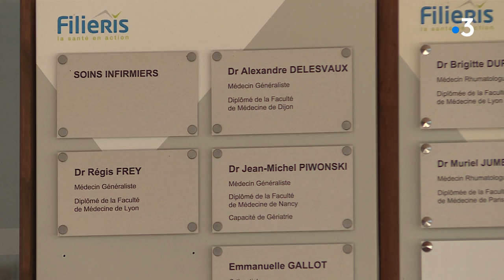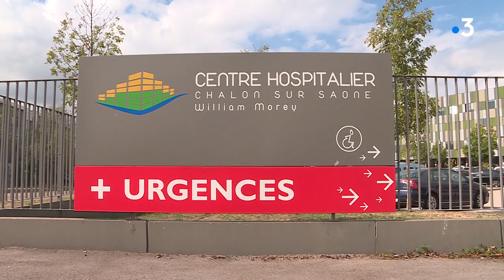Montceau : un patient dans le coma et une femme en garde à vue pour exercice illégal de la médecine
Le conseil de l’ordre des médecins de Saône-et-Loire a porté plainte pour exercice illégal de la médecine contre une jeune femme qui exerçait illégalement au centre de santé Filieris de Montceau-les-Mines. Un de ses patients est dans le coma.

Intervenants :
- Hervé Laborde, Directeur régional Filieris - Est
- Régine Gauthier, Femme d'un patient hospitalisé
- Gérard Montagnon, Président de l'ordre des médecins de Saône-et-Loire
- Me Alain Guignard, Avocat de la femme suspectée d'exercice illégal de la médecine

Reportage signé Valentin Chatelier, Gabriel Talon, Patrick Jouanin